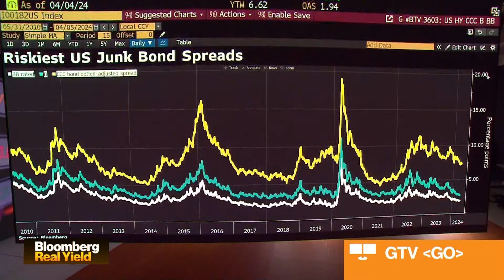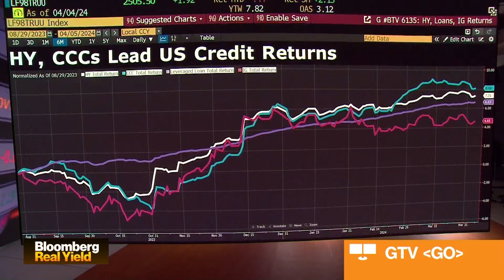Leveraged Loans a "Nice Place to Be": UBS's Mish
UBS Head of Credit Strategy, Matthew Mish, says leveraged loans are a nice place to be, still likes CCC's, and thinks it's the right time to add more risk.  He also says he is not seeing any signs of cracks in lower rated corporate credit, CRE, or consumer credit in an interview with Sonali Basak on "Bloomberg Real Yield."